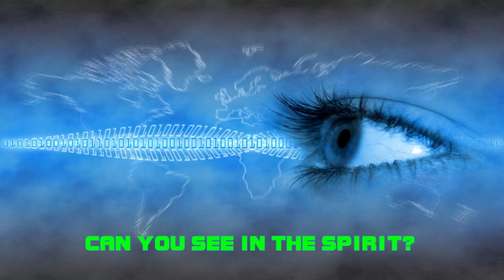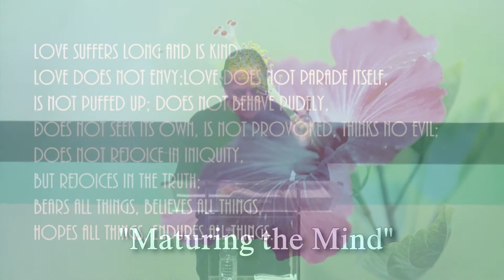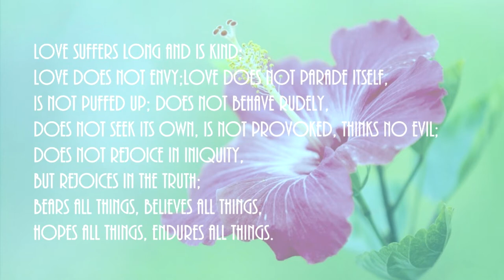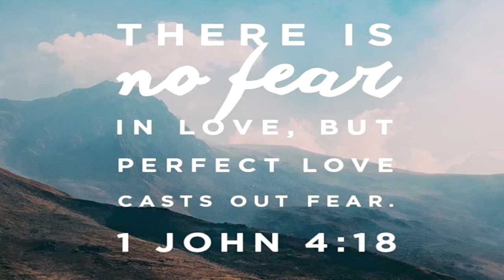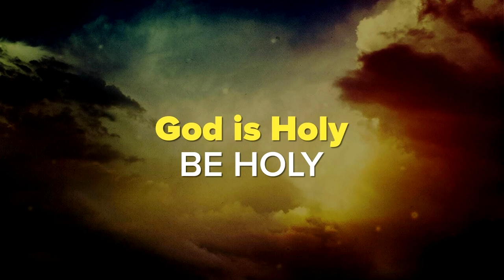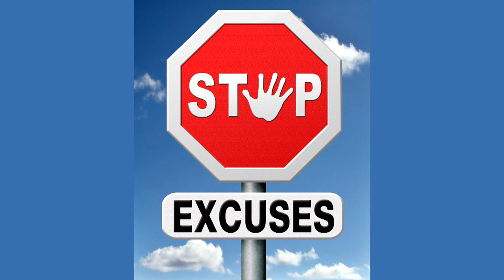Maturing the Mind